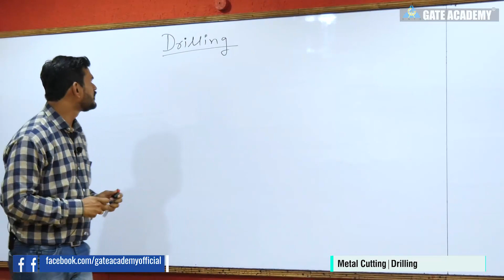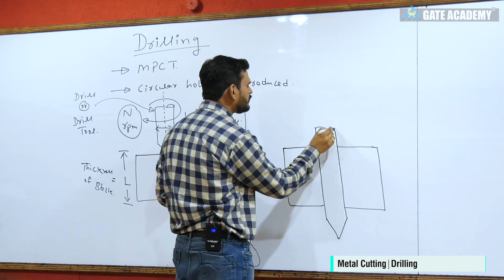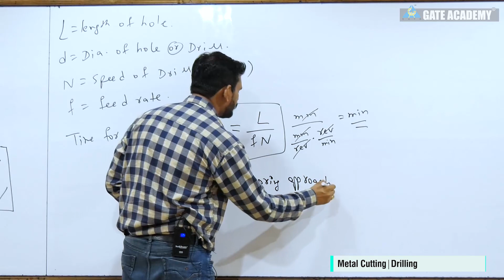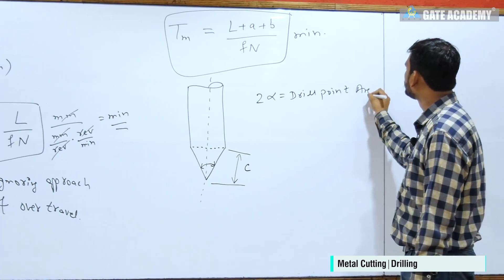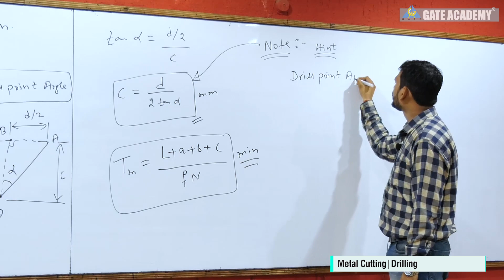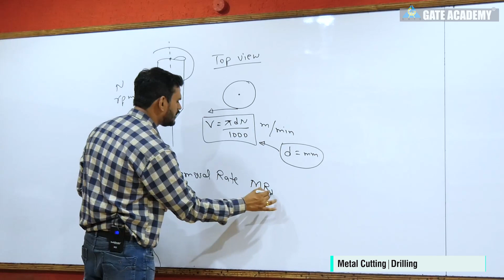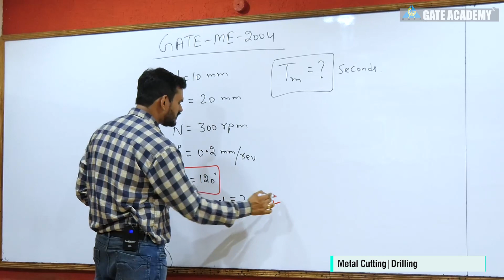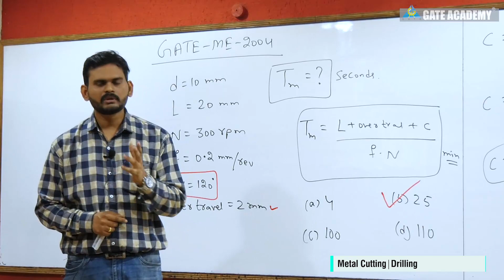Metal Cutting | Drilling | Lecture 25 | Production Engineering